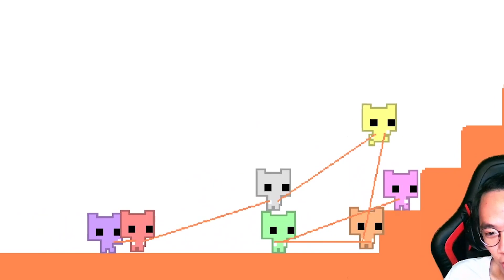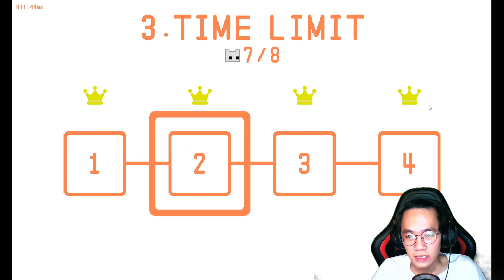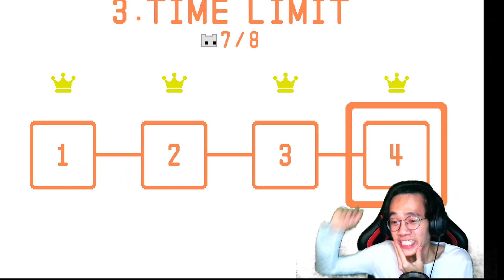GAME YANG BIKIN TENSI NAIK - Pico Park Indonesia #1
hai semuanya video kali ini gw main GAME YANG BIKIN TENSI NAIK!! game ini butuh kekompakan banget dah aslii...